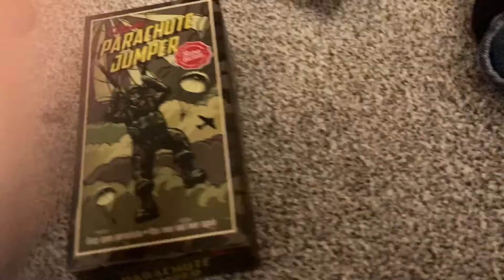Opening Among us Mega Squishme and parachute jumper